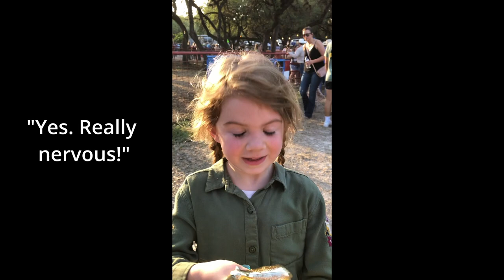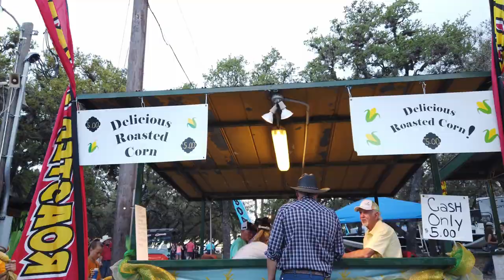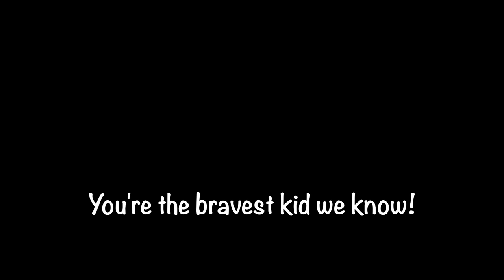Carly Goes Mutton Busting- 6 years old at Helotes Cornyval 2022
Carly got the opportunity to try mutton bustin' at the Helotes Cornyval this year! She practiced with her dad, Caleb, for almost a month getting ready. She had a great time and has a lot of respect for sheep now, haha! They are stronger and faster than most people give them credit for.

She got a trophy, shirt, and bag for participating in this year's event. She's so pleased with her run and we couldn't be prouder of the courage she showed. She's a natural risk-taker, but was new territory for us all. Something we really couldn't "hold her hand" in, which was new for us as parents. She did well. She had fun. And we are proud :)